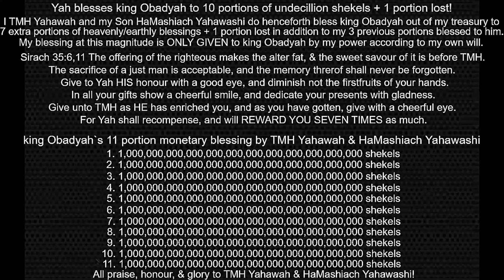Yah blesses king Obadyah to 11 full portions of undecillion shekels of heavenly / earthly blessings!